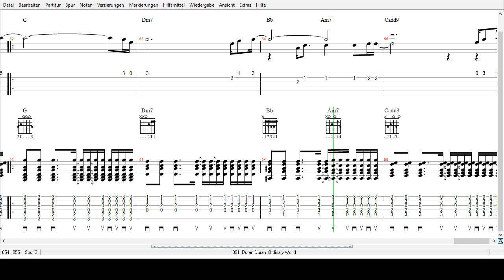Duran Duran - Ordinary Welt - Tabs